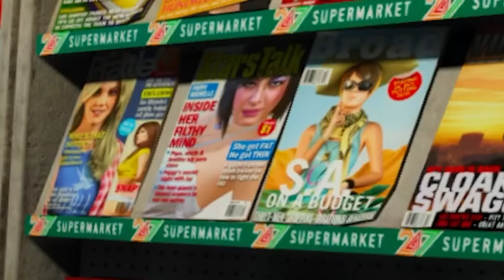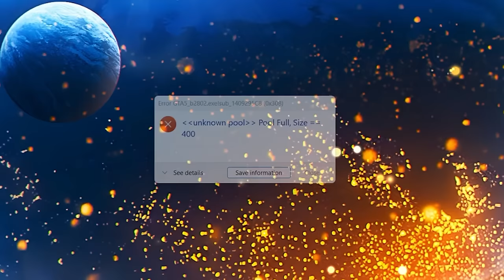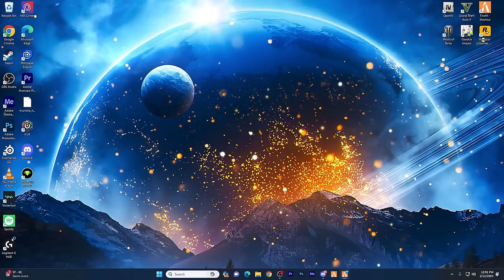MOBIL LONCATAN INVISIBLE - GTA 5 ROLEPLAY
Thanks ya guys :D